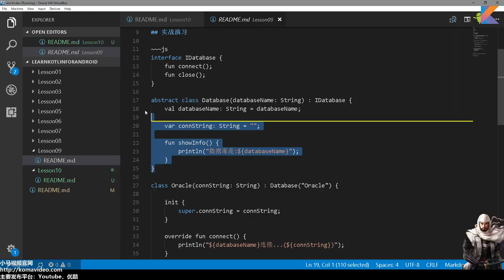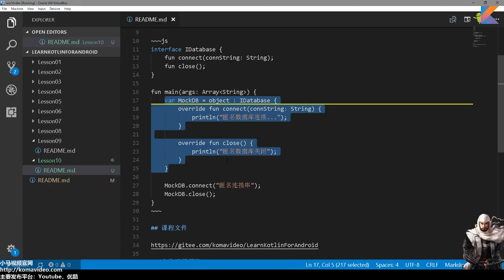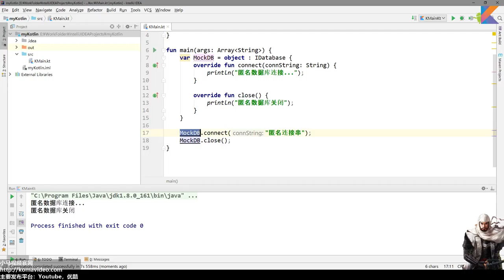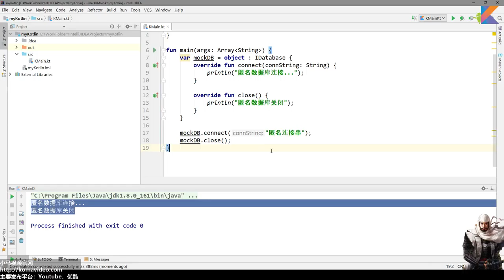10★Kotlin入门For Android★匿名类实现接口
10★Kotlin入门For Android★匿名类实现接口